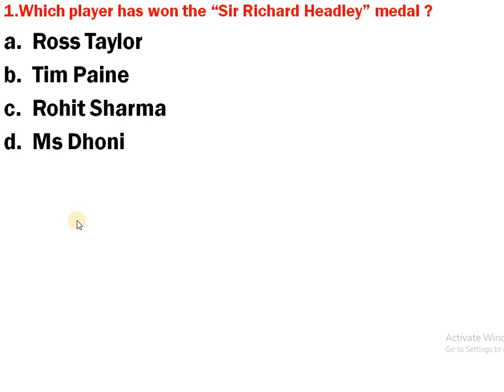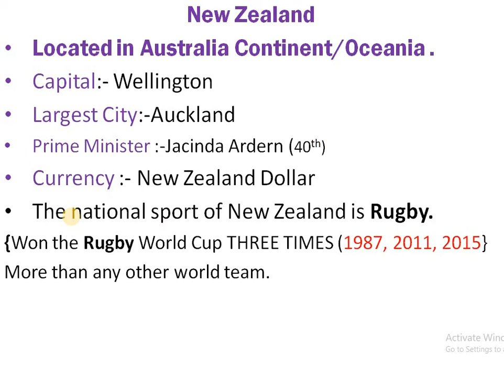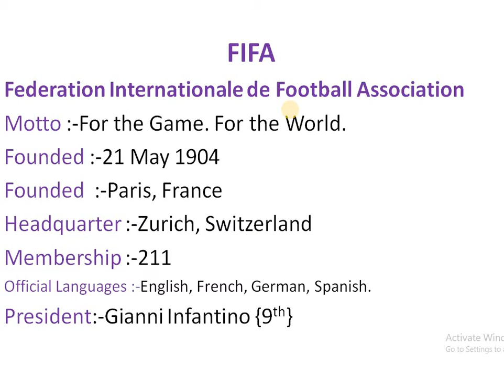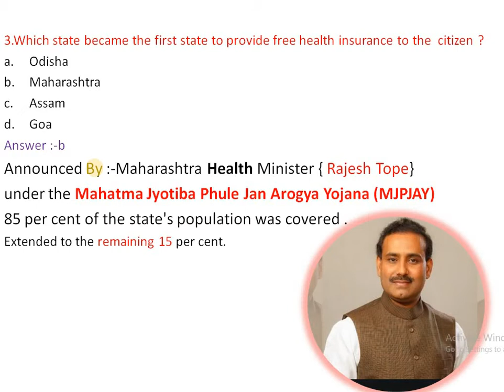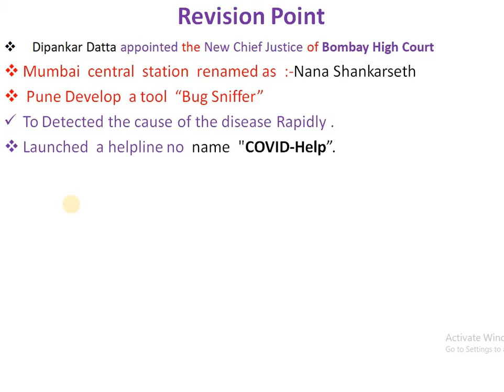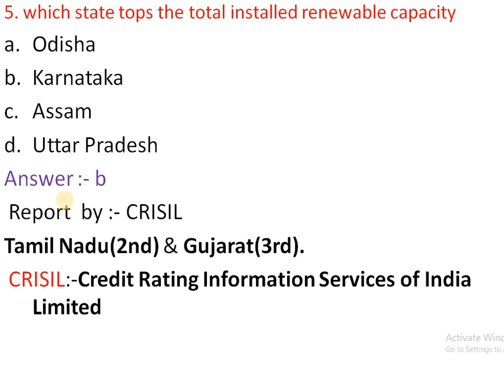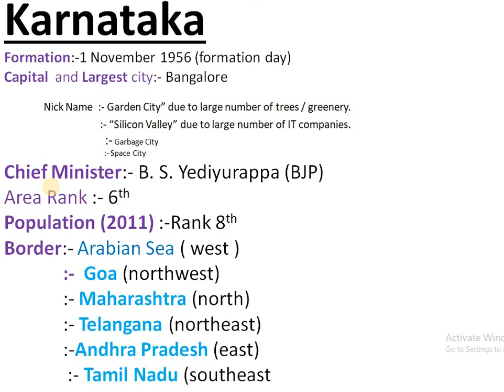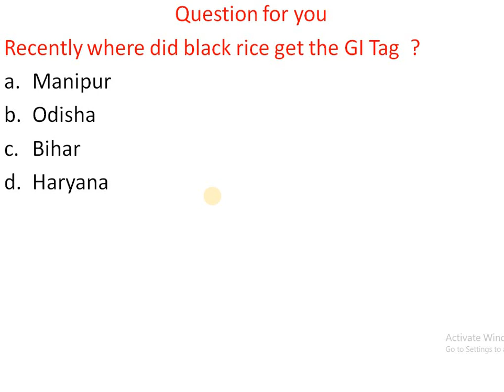4 May Current Affairs .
4 May Current Affairs .